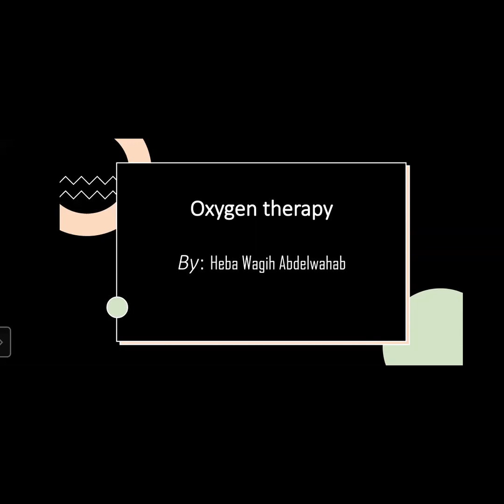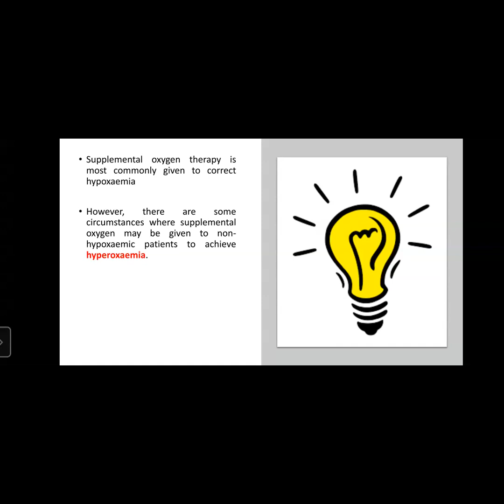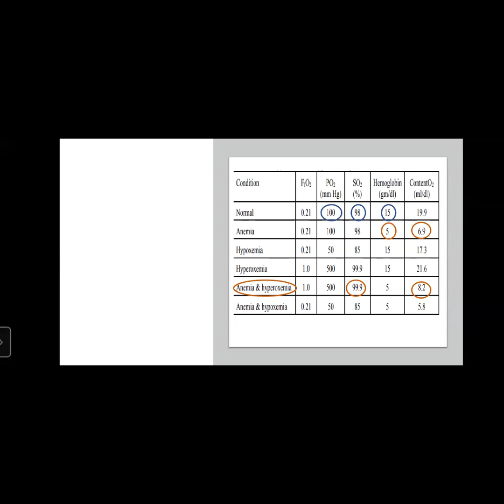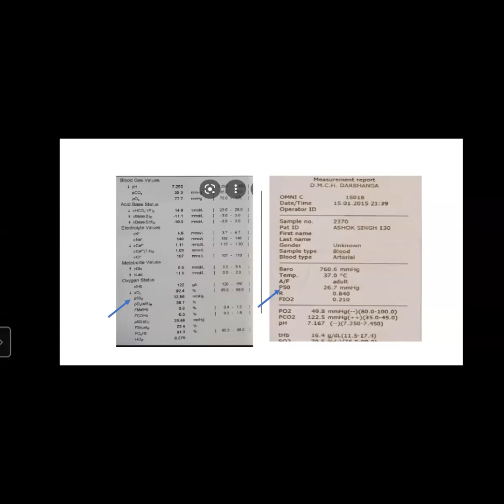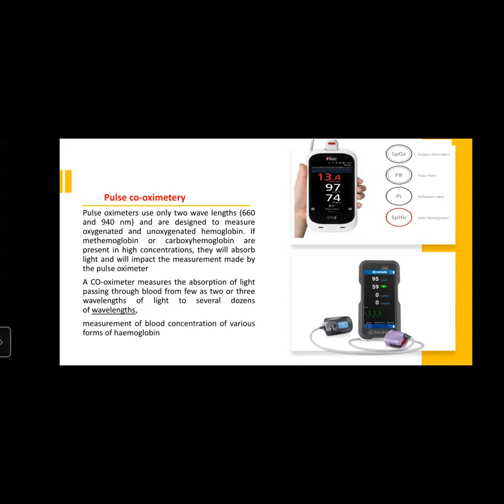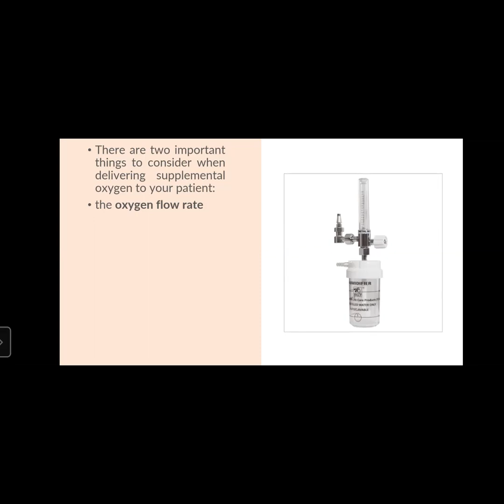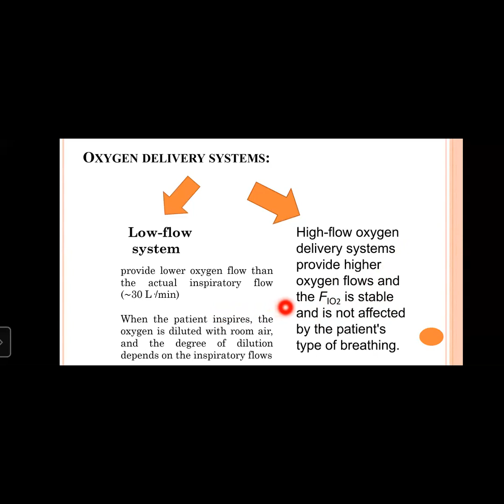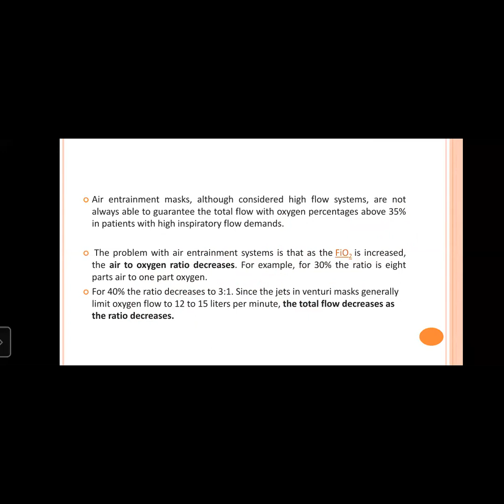Oxygen Therapy | Arabic